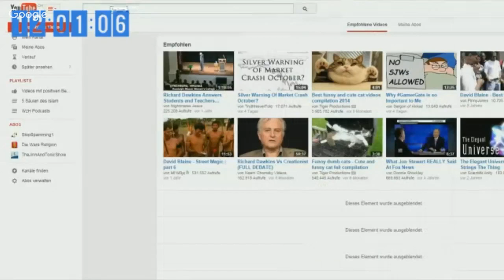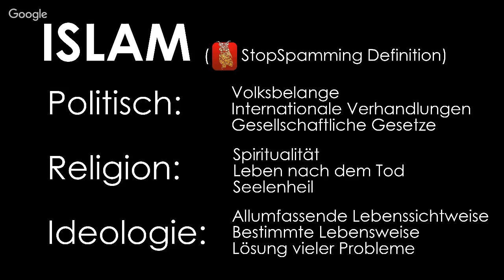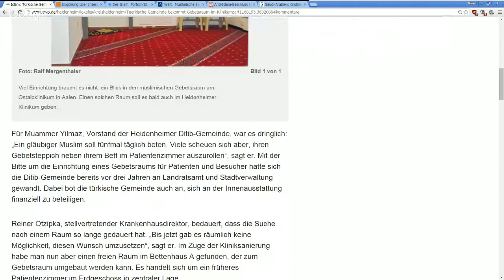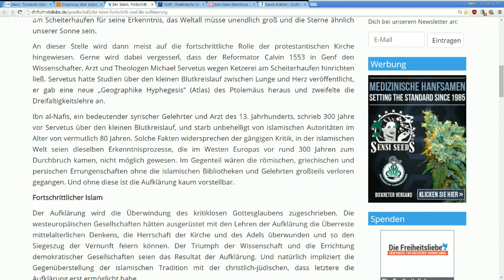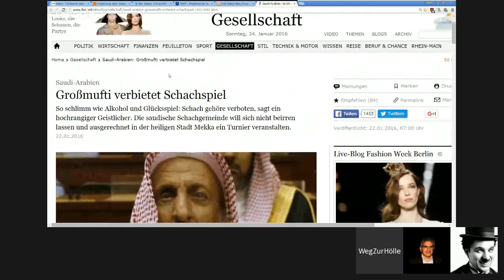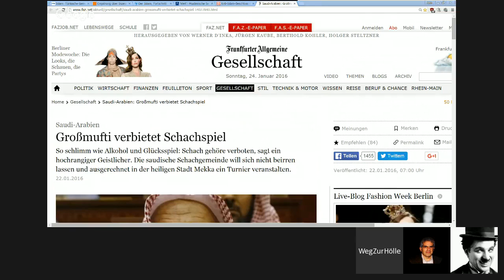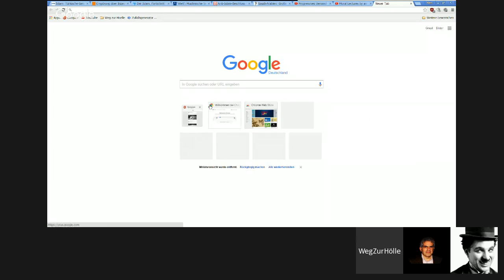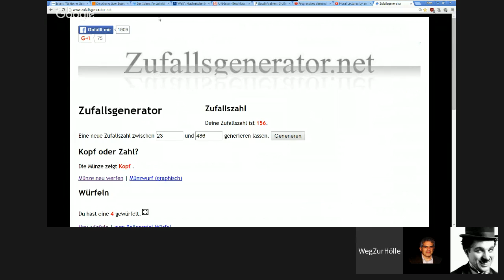#072 - Der islamische Staat 04 - Abu Bakr und das Imperium Umars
Vierte Episode aus 'Der islamische Staat'
Der erste Nachfolger Mohammeds und das Imperium der Muslime